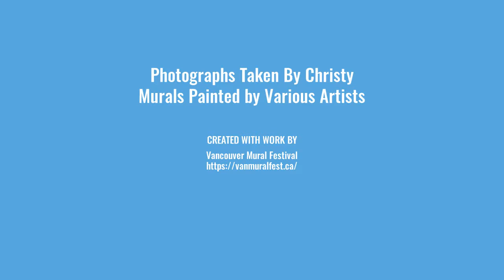Message in Art